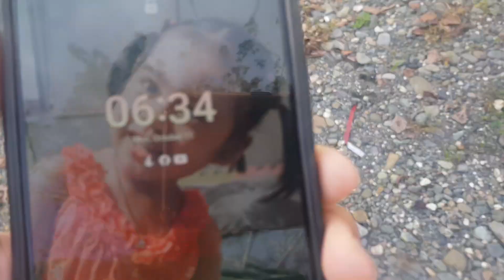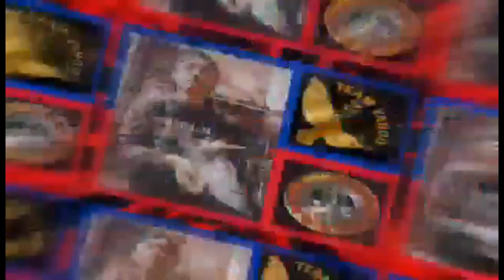FIRST ROAD TRAINING | ANG BAGAL NG IBON NATIN!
Title: FIRST ROAD TRAINING | ANG BAGAL NG IBON NATIN! |

*Newbie Fancier 🕊️
*Young Birds 🕊️
*Road Training 🕊️
*Kalapati sa Mindoro 🕊️
*Baguhan sa kalapati 🕊️
*Kalapati tutorial 🕊️
*Racing pigeons 🕊️

🙏Maraming salamat sa panonood ng video at sa pag suporta. ❤️

Vlogging Setup:
📷 Camera Used: Samsung A70
🎥 Video Editing: VSDC Free Video Editing Software

🔔 Hit Bell icon para laging updated sa mga bagong videos

1ST LAP
1STLAP
1STOVERALL
2ND LAP
2NDLAP
2NDOVERALL
3RD LAP
3RDLAP
3RDOVERALL
AGRITV
ALAGANGMAGALING
ALFONS
ALFONS KLAAS
APARRI
APR
AYAW MAGPARES
BAGONG LOFT
BAGONGLOFT
BAGUHAN RACING PIGEON
BAGUHAN SA KALAPATE
BAGUHANKALAPATI
BAHAY NG KALAPATI
BAHAYKALAPATI
BALELENG
BASTY'S LOFT
BASTYSLOFT
BASTY'SLOFT
BATANES
BATANG FANCIER
BATCHER
BIHAG
BIRD
BIRDS
BIRDSOUND
BIRDTRAP
BLUEBAR
BREEDER
BREEDER STORY
BREEDERS
BREEDING SEASON
CALAPAN HOMING PIGEON SPORTS CLUB
CARBOMAX
CHECKARD
CHPA
CHPSC
DAGIT
DAKMA
DERBY
DOVE
DREAMLOFT
EGAY YAP
ELCAMPION
FANCIER
FANCYPIGEON
FLYERS
FREEFLIGHT
FREEFLY
FREELIGHTPIGEON
GAMINGPIGEON
GERMAIN IMBRECHT
GERMAINIMBRECHT
GILINGAN
HOMING PIGEON CALAPAN
HOMINGPIGEON MINDORO
HOMINGPIGEONTV
HOWTO
IBON
ILOILO
INAKAY
JAN AARDEN
JANSSEN
JANSSEN
KALAPATE
KALAPATE CALAPAN
KALAPATE MINDORO
KALAPATE NAUJAN
KALAPATI
KALAPATI BAHAY
KALAPATI CALAPAN
KALAPATI GILINGAN
KALAPATI LOFT
KALAPATI MINDORO
KALAPATI NAUJAN
KALAPATI PALAY
KALAPATI PARK
KALAPATI SA CALAPAN
KALAPATI SA MINDORO
KALAPATI TIPS
KALAPATI TUTORIAL
KALAPATIBAHAY
KALAPATIDAGIT
KALAPATIDS
KALAPATIDS CALAPAN
KALAPATIDS MINDORO
KALAPATIDS NAUJAN
KALAPATILOFT
KALAPATIPS
KALAPATIRACE
KARERA NG KALAPATI
KARERANGKALAPATI
KOTRA BALELENG
KRPC
LAMBAT
LAUNION
LOFT
MADLALOFT
MADLALOFTTV
MCARTHUR
MINDORO RACE
MURANG LOFT
MURANG LOFT
NAGA
NATIVE
NDR
NELSON CHUA
NETOY
NEW LOFT
NEWBIE FANCIER
NEWBIE KALAPATE
NEWBIE KALAPATI
NEWBIE KALAPATI MINDORO
NEWBIE RACING PIGEON
NEWLOFT
NORTHDERBYRACE
OFFCOLOR
OFFCOLORRACINGLIGEON
OPAL
OVERALL
OVERALLCHAMP
OVERALLCHAMPION
PAANO
PAANOMANDAGIT
PAIRING
PALAY
PALAYAN
PAMURGA
PANGPURGA
PARES
PIGEON
PIGEON LOFT
PIGEON PARK
PIGEON RACING
PIGEON RACING CALAPAN
PIGEON RACING MINDORO
PIGEON RACING NAUJAN
PIGEONBREEDER
PIGEONFANCIER
PIGEONFLYER
PIGEONLOFT
PIGEONRACE
PIGEONRACING
PIGEONRACING CALAPAN
PIGEONRACING MINDORO
PIGEONS
PILIPINAS FANCIER
PITCHON
PLANTITA
PLANTITO
PMV VACCINE CLONE 30
POOLING
RACEPIGEON
RACING PIGEON
RACING PIGEON CALAPAN
RACING PIGEON MINDORO
RACING PIGEON NAUJAN
RACINGPIGEON
RACINGPIGEON CALAPAN
RACINGPIGEON MINDORO
RACINGPIGEON NAUJAN
RARECOLORS
RAREPIGEON
RAREPIGEONS
REDBAR
REGGIECRUZ
REGGIECRUZLOFT
RICEMILL
RICEMILL KALAPATI
SADDLEWHITE
SAGRELOFT
SAGRELOFTTV
SDR
SMASHRACE
SOUTHDERBYRACE
STICHELBAUT
STICKERBAUT
STREETRACE
STREETRACE
TACLOBAN
TAGALOG
TAIWANBIRD
TAIWANBIRDS
TAIWANPIGEON
TAIWANPIGEONS
TAMEDBIRDS
UNLIBREEDING
VHPA
VICTORIA HOMING PIGEON ASSOCIATION
VIEWING
WALAYTEKNIK
WHITEFLIGHT
WHITETOP
XMAKINA
XMAKINAOFFICIAL
MAYANA
ORCHIDS